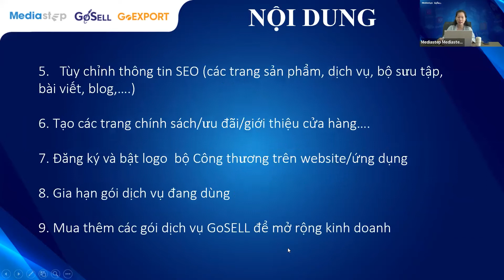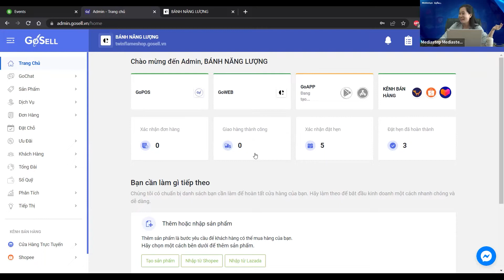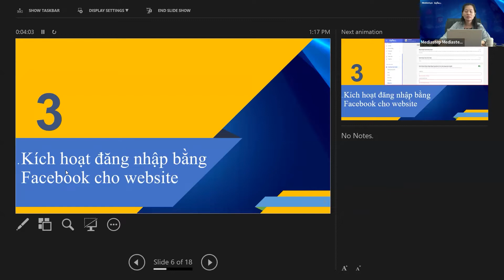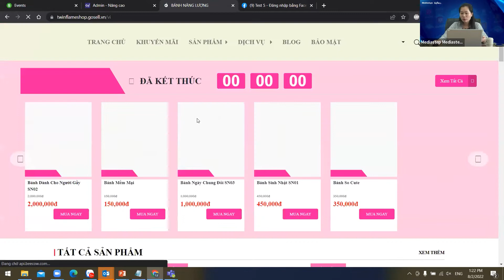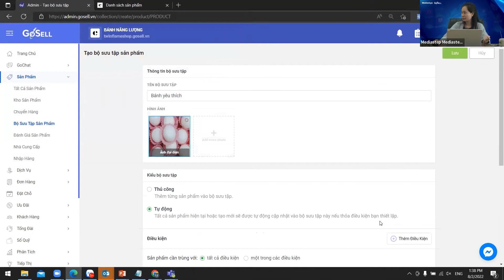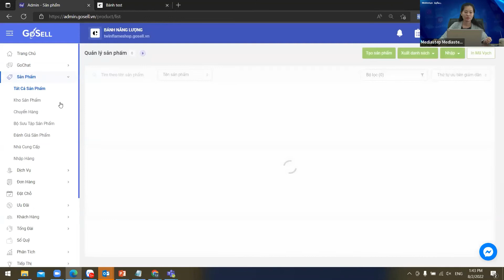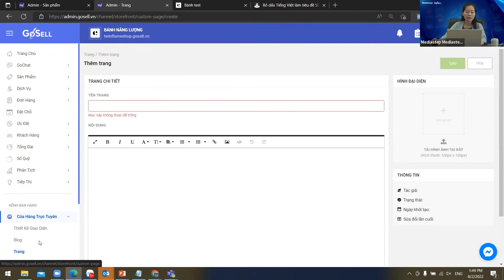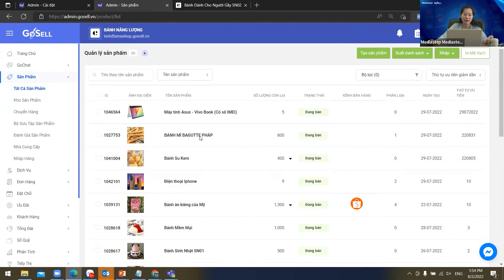Cách Xây Dựng Website Chuyên Nghiệp Thu Hút Khách Hàng- Tùy Chỉnh Nâng Cao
Cùng chuyên viên tư vấn Ly Nguyễn tìm hiểu về cách xây dựng Website chuyên nghiệp thu hút khách hàng như thế nào để đạt hiệu quả tốt nhất.